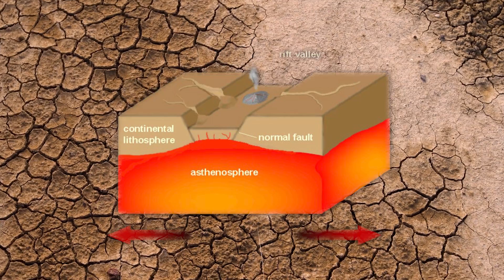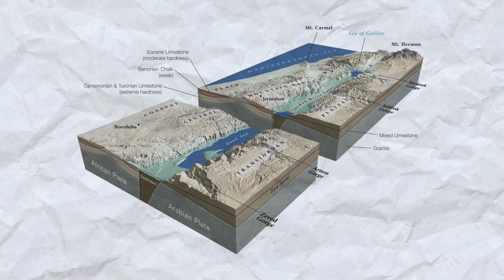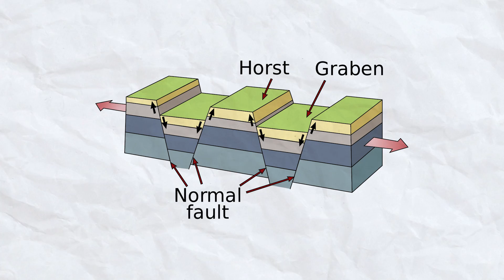The World is Breaking Apart! Top 10 Largest Cracks On Earth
🌍🤯 Discover the jaw-dropping power of our planet in Top 10 Largest Cracks On Earth! 🌍🤯 Dive deep into Earth's most astonishing geological wonders with our exhilarating countdown. From the awe-inspiring Great Rift Valley to the mysterious Siberian Batagaika Crater, we uncover the secrets behind the colossal fissures tearing our world apart. 🌋📏 Whether you're a geology buff, an adventure seeker, or just curious about our planet's dynamic nature, this video is your ultimate guide to understanding Earth's mightiest cracks. 🚀🌏

Set Manager:
Chris Stiuso

Time Codes:
0:00- Intro
0:15- Eastern Africa Rift
1:35- Infernal Gateway
2:48- Dead Sea Transform
3:44- San Andreas Fault
4:55- Denali Fault
6:03- Glen Fault, Scotland
6:57- Anatolian Fault
7:48- Kamoamoa, Hawaii
8:49- Main/Himalayan Frontal Thrust
9:55- Rios Grande Rift